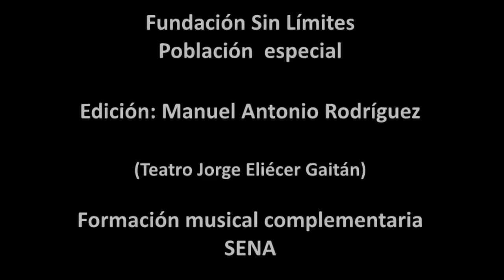Grupo Sin Límites, teatro Jorge Eliécer Gaitán, II parte, 2016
Imágenes del recital bailable “Comprometidos con la Paz de Colombia”, que ofreció el Grupo Musical “SIN LIMITES”, realizado el miércoles 28 de septiembre del año 2016 en la bahía del teatro municipal Jorge Eliécer Gaitán, en la ciudad de Bogotá (Colombia, gracias al convenio IDARTES –SENA, gestionado por el maestro Jaime Gutiérrez Upegui, el subdirector del centro de formación en actividad física y cultura del Sena, doctor José Giovanni Lozano Bolívar y funcionarios del IDARTES. Esta Agrupación es ejemplo de superación, construcción y transformación de realidades desde la creatividad. Esta experiencia no sólo pretende romper el paradigma de la discapacidad entre la sociedad, sino que se identifica como una posibilidad de proyecto de vida para realizar sueños y retos personales que permitan la dignificación de cada uno de los integrantes de la agrupación. Igualmente, para servir de referente de superación y de estímulo a otras personas en condición similar. Participaron entre otros, Jair Fernando González Molina (piano, voz y coros), Mauricio Alvira Escobar (güiro), María Isabel Hernández Peña (voz y coros), Manuel Felipe Ferreira Barros (bongó y congas), Jorge Mario Buitrago Grisales ( voz líder y coros), Martha Andrea Rincón Piracoca ( coros y maracas), Diego Alejandro González Ñañez (timbal), Leonardo David Pinillos García (congas), Vanessa Alexandra Rojas Corredor ( violín, coros y conga) y el Instructor SENA, Manuel Antonio Rodríguez Arroyo (bajo, coros y dirección musical).Contactos: 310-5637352 Esta agrupación fue seleccionada para participar en la Rueda de Negocios del BOmm 2016 Bogotá Music Market., organizado por la Cámara de Comercio de Bogotá. Autismo, síndrome de asperger, síndrome de autismo, síndrome de Down, trastornos del aprendizaje, discapacidad cognitiva, discapacidad, rehabilitación, educación especial trastornos del espectro autista, dislexia, musicoterapia, terapia musical, TGD, TEA inclusión.